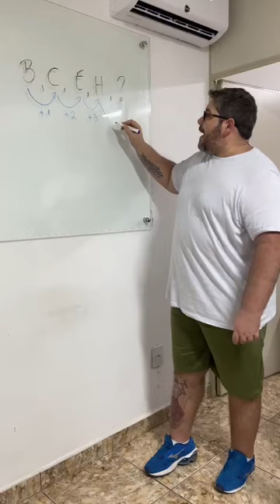ISSO É RACIOCÍNIO LÓGICO OU PSICOTÉCNICO, FELIPPE??